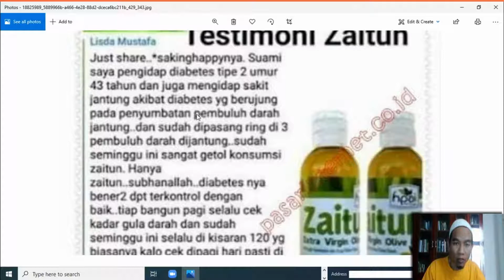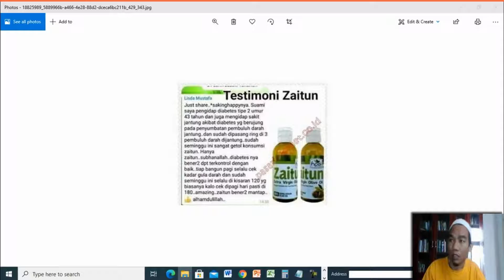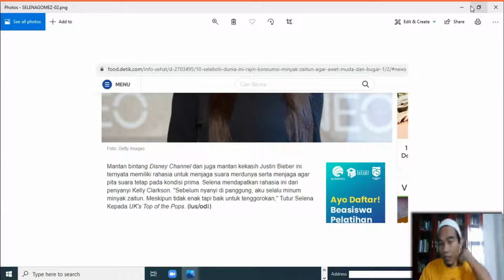Jual Minyak Zaitun Murni Murah di Kabupaten Cianjur Order 081282707458